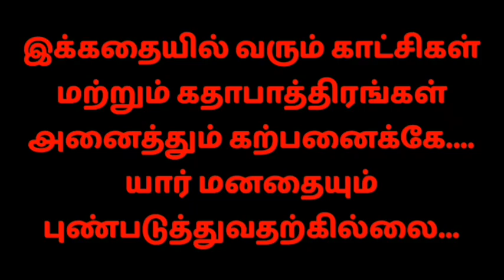மறுமுகம் FULL SHORT FILM TAMIL / VALOOR CHITTAR KOTTAI / NATPU IRUKU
Special Thanks For :
VLCK MEDIA
SMTK MEDIA
VALOOR 21 GUYS
TANVIR HM
S.M.S STUDIO

STORY
SCREEN PLAY
DIALOGUE
EDITING
DIRECTOR
SALAHUDEEN

ASST.DIRECTOR
ASEEM

PRODUCTION
S.J.S PRODUCTION

ART.DIRECTOR
ASEEM
TANVIR

CUSTUME DISIGHNER
SALAHUDEEN

MUSIC.DIRECTOR
ONLINE SOUND TRACK
Rsj RIYAS KHAN

CREATIVE HEAD
VFX & SFX
SALAHUDEEN

D.O.P
RIYAS

CAMERA MAN
SALAHUDEEN

ASST.CAMERA MAN
JAMEER
ASEEM
FATTHA
TANVIR

MAKE UP
TANVIR
SALAHUDEEN

ASST.MAKE UP
RIYAS

CO.ORDINATER
JAMEER

DUBBING
S.M.S STUDIO

PHOTOGRAPHY
JAMEER

THANKS FOR
LOVE & SUPPORT